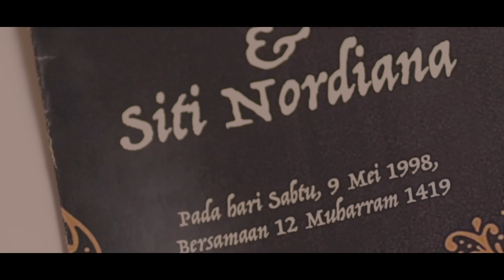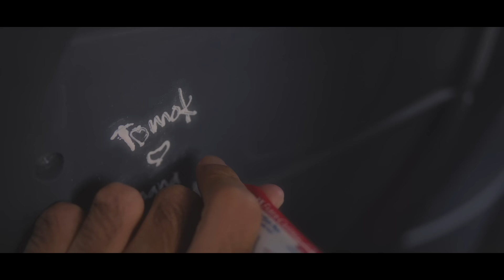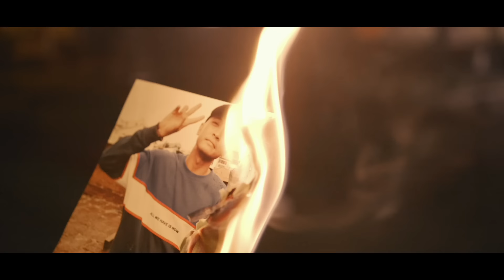Memori Mungkin Berulang - Siti Nordiana & Tomok (Official Music Video)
MEMORI MUNGKIN BERULANG

lirik : siti nordiana/tomok
music arranger : tomok/siti nordiana/rudy Nastia
Acoustic & Electric Guitar : Rudy Nastia

Tomok:
Cubakau ingat janji mu
Sewaktu bersama dulu
Kau akan menemaniku
Sampai mati setia padaku

Nana:
Maafkan duhai cintaku
Tak mampu melawan restu
Apalah daya diriku
Yang telah dijodohkan orang tuaku

Tomok:
Kecewa aku kecewa pengorbananku sia-sia

Nana:
Salah aku bersalah menanam cinta berbuah luka

Tomok:
Luka hatiku (Luka hatiku)
Saat ku tahu (Saat ku tahu)
Kau di jodohkan dengan yang lain
Aku kecewa (Ku pun kecewa)
Sungguh kecewa (Sungguh kecewa)
Kau mengingkari semua

Nana:
Maafkan sayang (Mudahnya sayang)
Bukan niatku (Itu niatmu)
Untuk meninggalkan kamu
Maafkan aku (Kau khianati)
Cinta Kasihku (Cintamu palsu)
Berjanji setia padamu

Memori mungkin kan berulang
Berpisah jua kita akhirnya